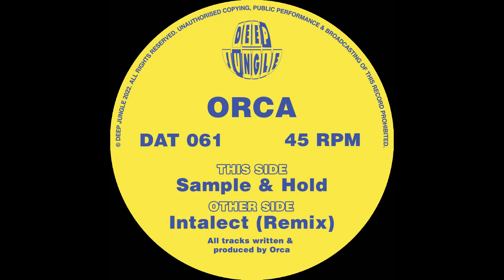[DAT061] Orca - Sample & Hold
[DAT061] Orca - Intalect (Remix) / Sample & Hold